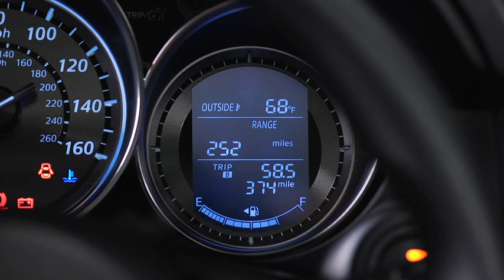CX-5 — Trip Computer | Mazda USA